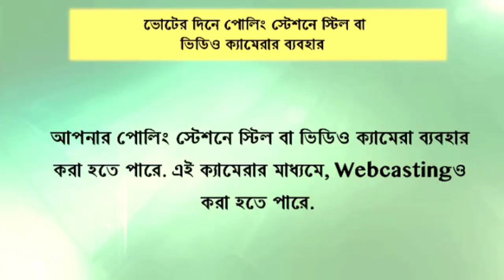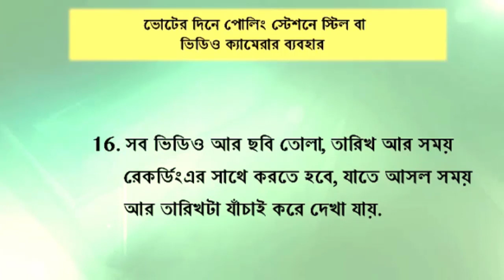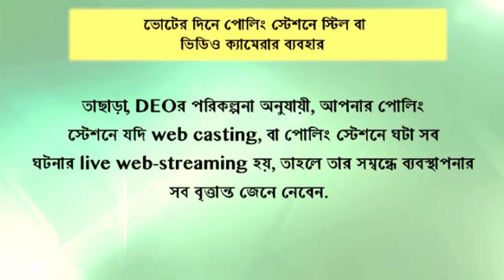বুথে ক্যামেরাম্যান থাকলে কি কি ছবি তুলতে হবে ?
If Videograpaher present then which incident will be recorded
👉কি ভাবে প্রিসাইডিং আফিসার ডাইরি পূরণ করবেন - বিধানসভা বা লোকসভা ভোটে | How to fill up Presiding officer diary or PRO diary in Election -Election Training

👉 প্রিসাইডিং আফিসারকে কি কি ফর্ম ফিলাপ করতে হবে |List of forms filled up by presiding officer

👉১ম পোলিং আফিসারের ডিউটি - ভোটের ট্রেনিংঃ Duty of 1st polling officer in Bidhansabha or Loksabha election ঃ

👉How to fill up form 12 in Bidhansavha election for postal ballot | কি ভাবে পোস্টাল ব্যালটের জন্য FORM 12 পূরণ করবেন বিধানসভা এর জন্য

👉Form 14A - অন্ধ এবং দুর্বল ভোটাররা কিভাবে ভোটার সহচর অনুমোদন | Form 14A - BLIND AND INFIRM Voters How to approve companion of voter